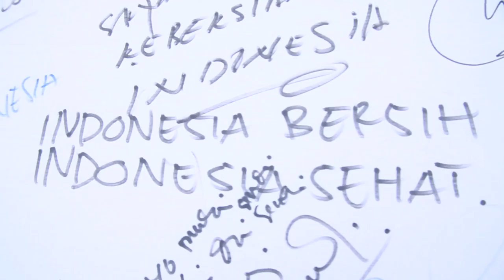FILLER BAK -Kemendagri "Gerakan Disiplin Nasional' 2015